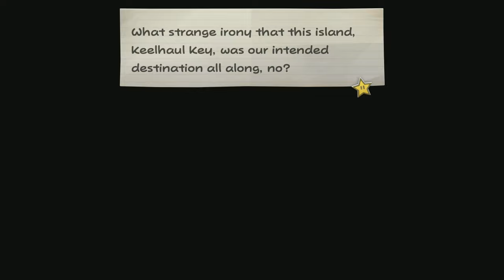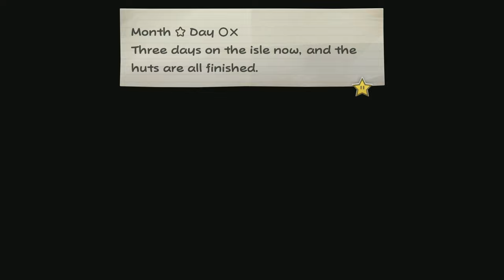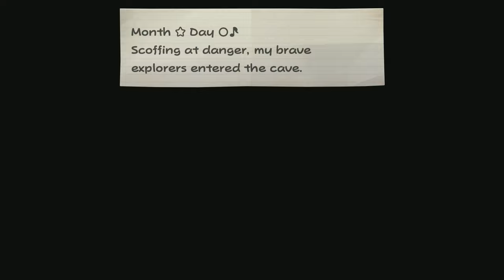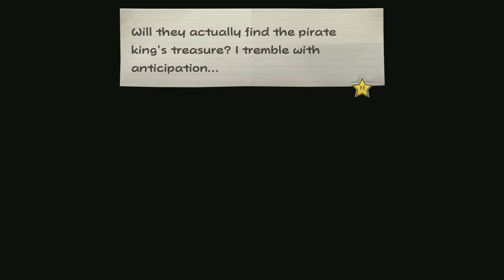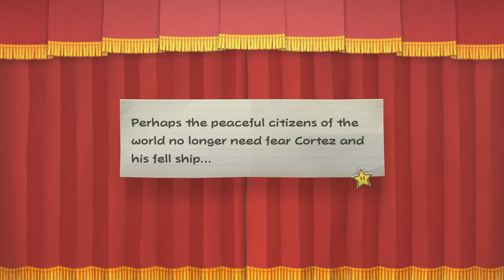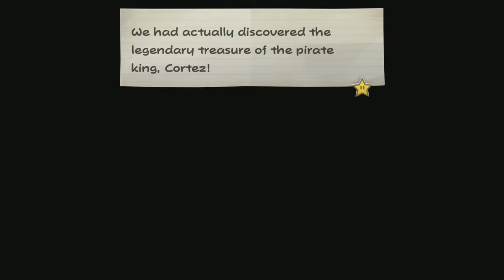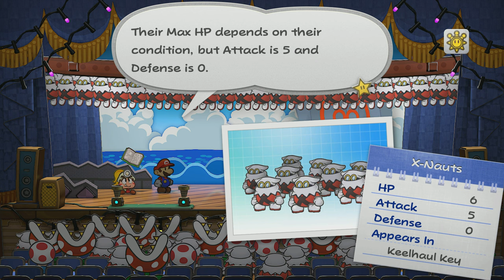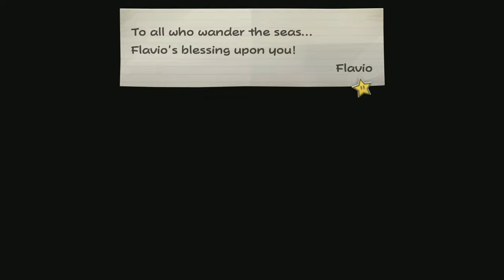TildeShambles - Paper Mario: The Thousand Year Door (Switch) - Part 6